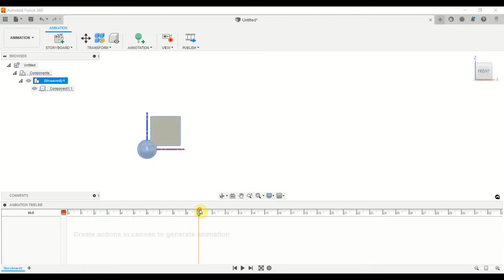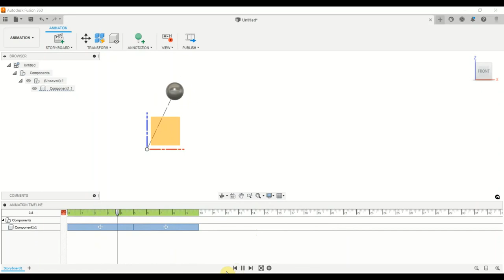Ball Bouncing Animation in Fusion 360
Steps to show bouncing of ball animation